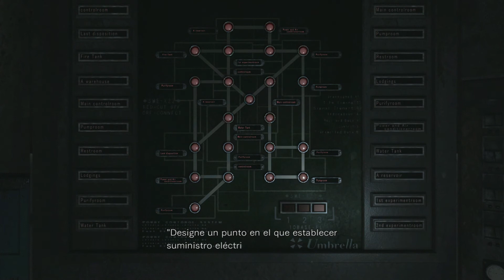RESIDENT EVIL ZERO:Capitulo 17"La fabrica"ps4 pro español